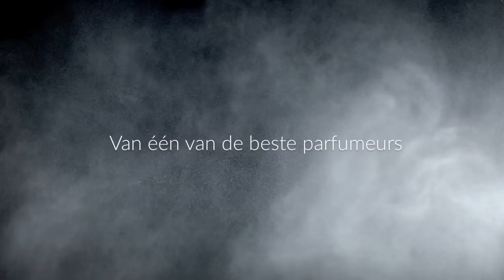Louis Widmer L'Eau de Peau